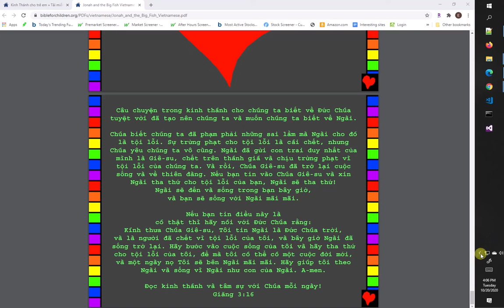26 Giô-na và con cá lớn